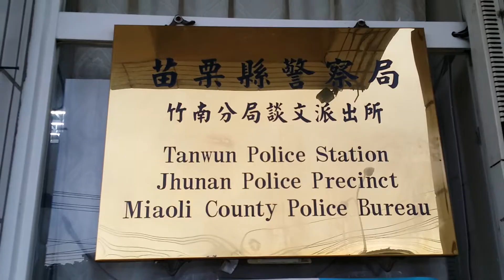20141221 Break Time after hours of driving, Taiwan 最佳休息站,苗栗,竹南分局,談文派出所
20141221 afternoon,
do need to stretch my legs for sitting
too long in the car.
Thanks to this local police sub-station
provides,
Free Parking, Drinking Fountains,
& Restroom.
And it’s not crowded with people. 😊